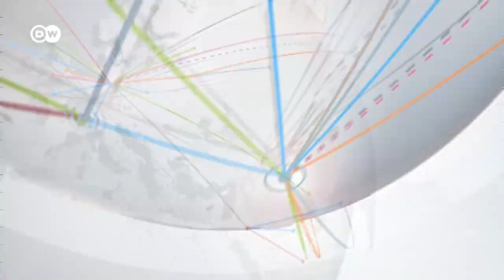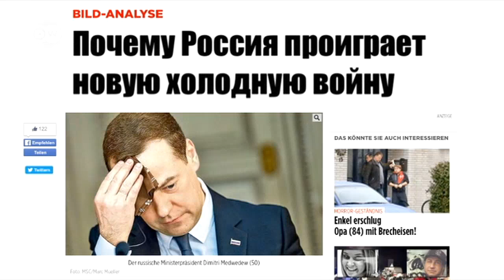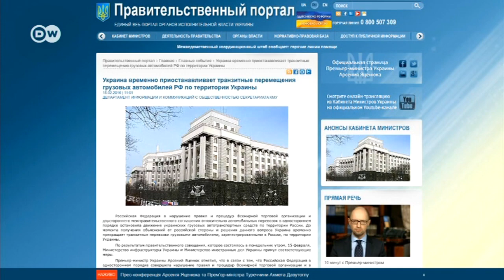Медведев подогрел интерес к холодной войне - DW Новости (15.02.2016)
Российский премьер Дмитрий Медведев, выступая на конференции по безопасности в Мюнхене, сказал, что Россия и Запад скатываются во времена новой холодной войны. Как отреагировали на западе на эти слова?